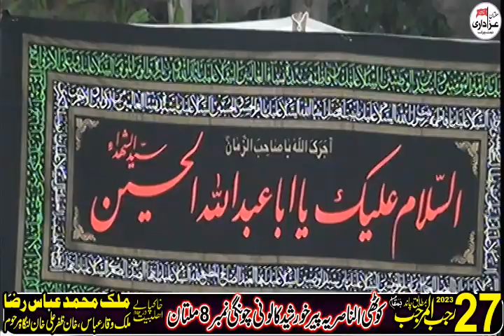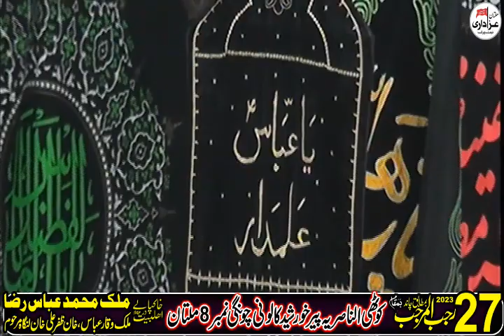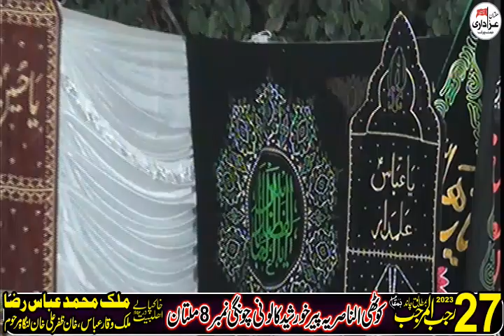Allama Syed Baqir Ali Naqvi II Majlis 27 Rajab 2023 II